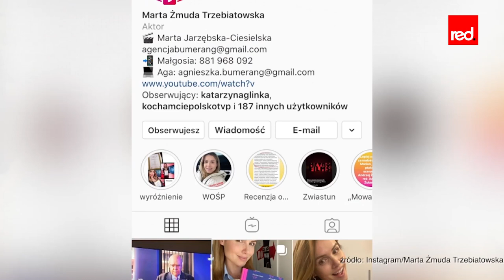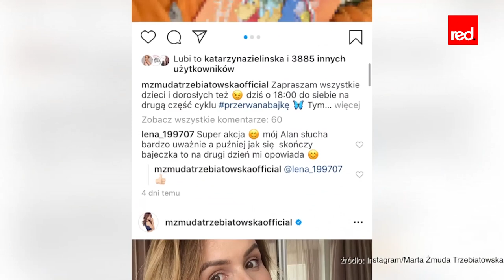Marta Żmuda Trzebiatowska - "Kryzysowy Czerwony Dywan" ⭐️ Red Carpet TV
W związku z wyjątkową sytuacją w kraju i na świecie - dostosowujemy się! Przez najbliższy czas nie zobaczycie na naszej antenie flagowych programów newsowych: WEEK i RedAkcja! Specjalnie dla Was nasi redaktorzy CODZIENNIE przygotują program podsumowujący to co się dzieje (i nie dzieje) w popkulturze i sztuce podczas kryzysu pandemicznego.

Gościem specjalnym dzisiejszego odcinka była aktorka Marta Żmuda Trzebiatowska.